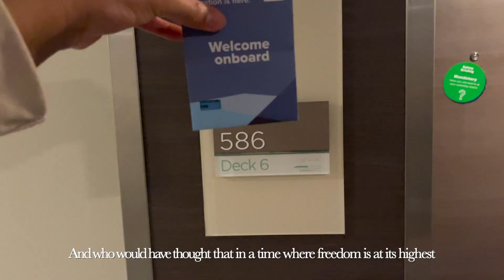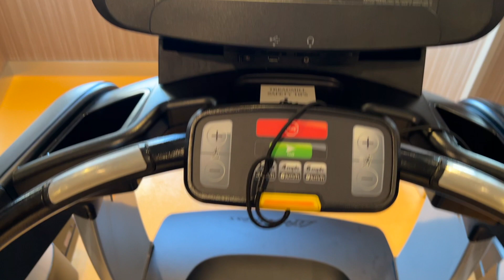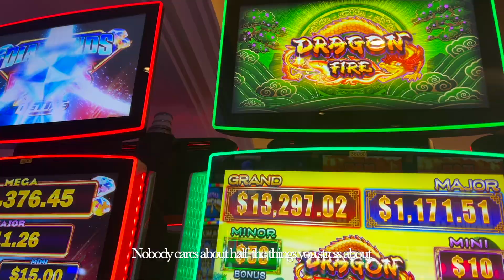The Human Experience is Broken | Dear God Series ft. Royal Caribbean Cruise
I’m excited to be creating/writing again. Hope y’all enjoy.

Sending peace, love and light.